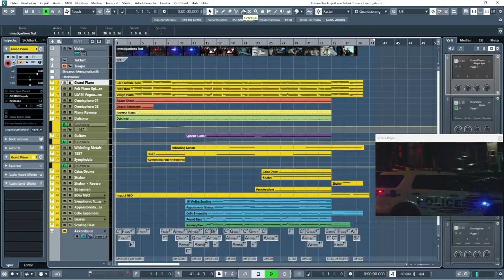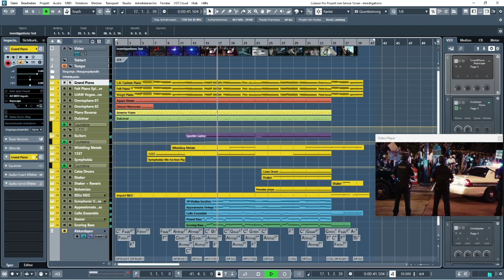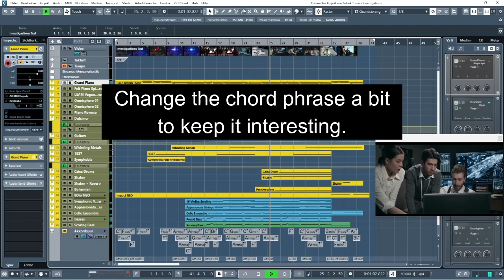How does investigation sound?